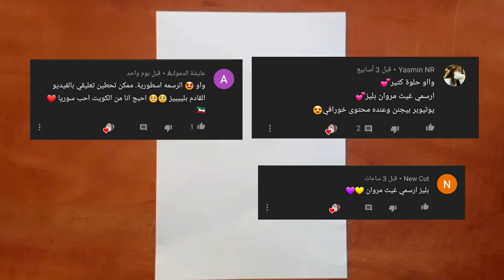رسم اليوتيوبر غيث مروان Ghaith Marwan